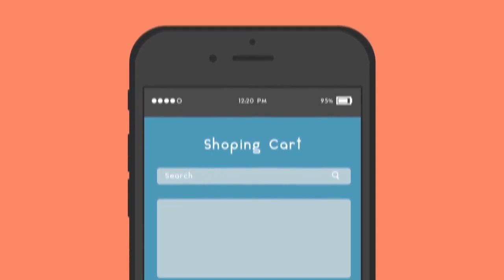Mobile App Promotion Video | Promotional Video | Work Sample B-25263 | Artist Vinod